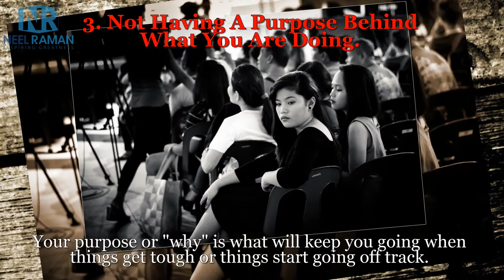10 Deadly Ways to Destroy Your Motivation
10 Deadly Ways to Destroy Your Motivation!

We all lose motivation at some point. If we remain unmotivated for extended periods of time, it will affect what we're doing or what we want to do.

While there are many ways you can sabotage your success or destroy your motivation, in this video, learn ten things you need to be aware of at all times so you can quickly turn it around and get back on track.

TAKE YOUR LIFE TO THE NEXT LEVEL!

As a certified coach and a leading authority on the topics of personal development, high performance, personal leadership, workplace training and development, and business coaching, Neel has helped leaders and organisations increase performance, productivity and profits.